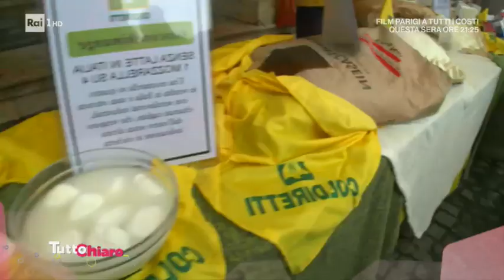Mozzarella di bufala VS fiordilatte - TuttoChiaro 15/07/2019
Con il soprannome di "regina della cucina mediterranea" la mozzarella è uno dei formaggi freschi più conosciuti e amati al mondo. Deve il suo nome all'operazione di "mozzatura" compiuta per separare l'impasto in singoli pezzi. Conosciamola meglio nel servizio di Paola Cannizzo.